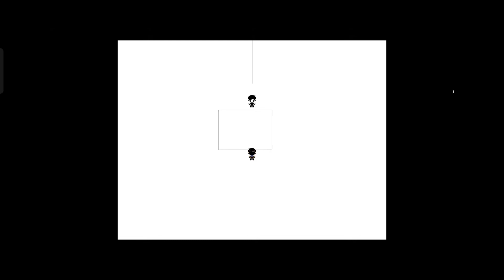The true boss of OMORI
This is a meme that I have been seeing around for some time now And I decided that I will do something with it

this happened